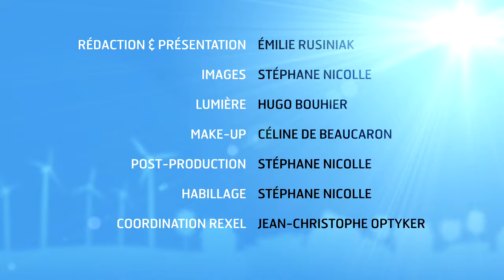News 01 - La RT 2012